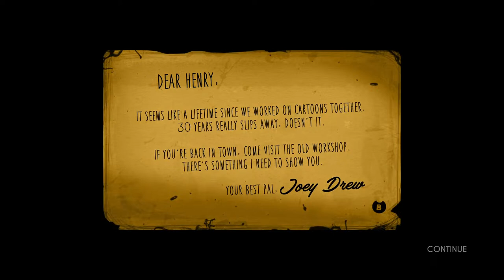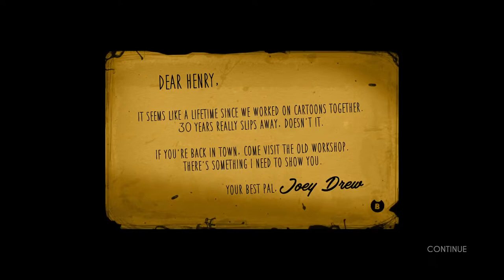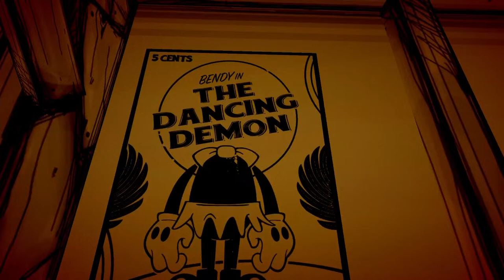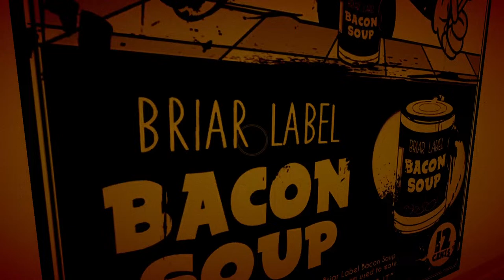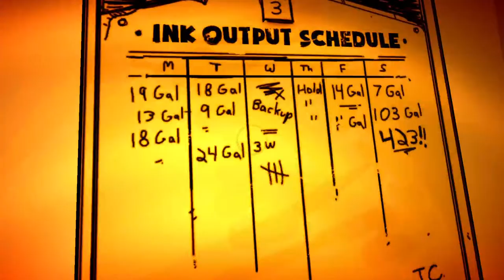Bendy w/ Norman pt 1